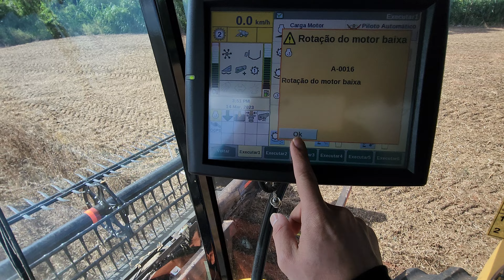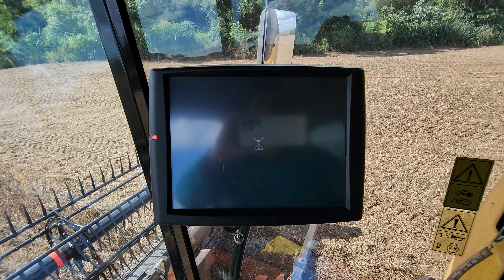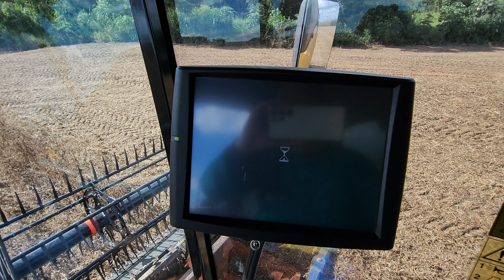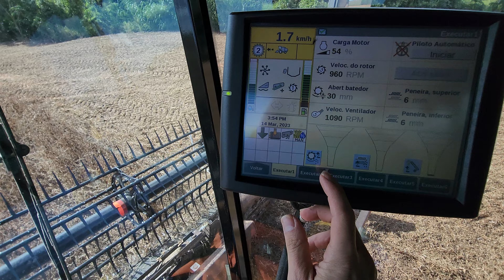DEPOIS DE 50 DIAS, ÚLTIMO DIA DE COLHEITA CHEGOU